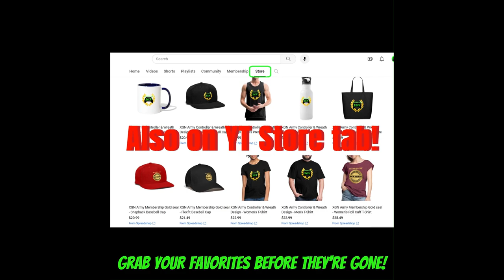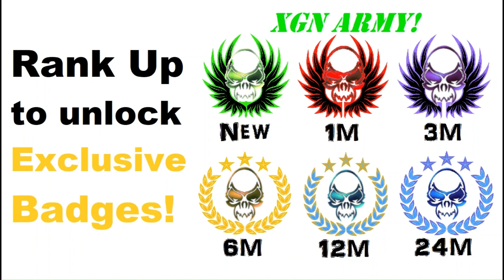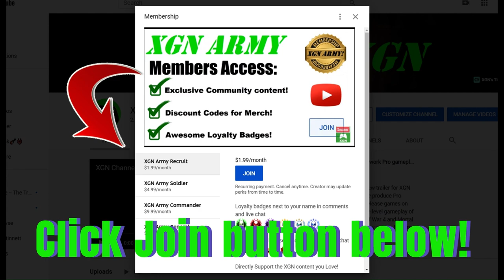MK1 Seasonal Tower levels 45- 47 rewards! Towers of Time Season 8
Mortal Kombat 1 playthrough of Dark Dragon Seasonal Tower levels 45, 46, and 47 in Season 8, to unlock exclusive Towers of Time mode rewards! How to beat Seasonal Tower to unlock exclusive skins in MK1 Towers of time mode. I used the Invincible Relic with Noob Saibot on this Tower playthrough.

I show where to unlock the Invincible Relic in my recent video of Krown of a God key rewards.You can earn rewards, such as MK1 fighter skins, konsumables and Dragon Krystals by completing Challenges in Towers of Time. Dark Dragon, Seasonal Tower gameplay with Noob Saibot combos and Brutalities in Mortal Kombat 1 on Xbox Series X.